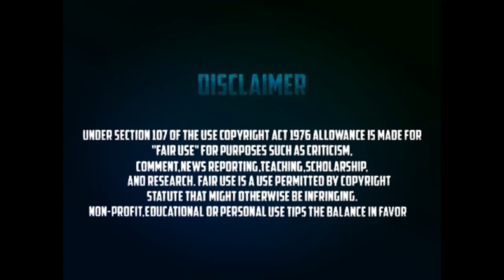Joshua Beckford - The Youngest Kid To Attend Oxford University (Black History Drops) - Episode 6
💰SUPPORT
(Secure & safe one-time user friendly method!)

***Useful Links***

Unauthorized History features Little Known Black History Facts, Insight Into Relatively Unknown Laws Affecting Minorities, Positive Black News Reports, Commentary On Issues Affecting the Black Community and so much more! Every video is written, produced, and edited by the Official Conscious Dude. The results are the best information on Black History to be found on YouTube.